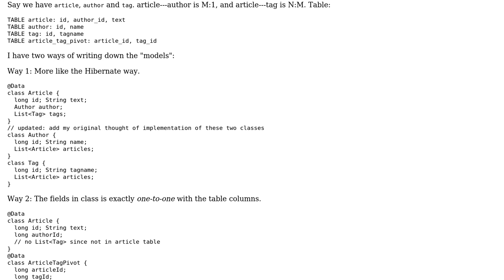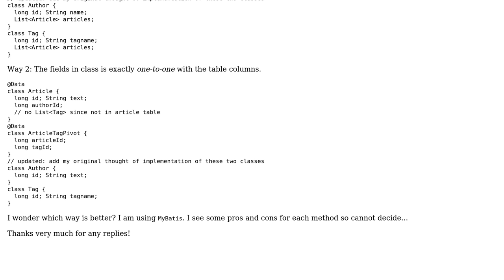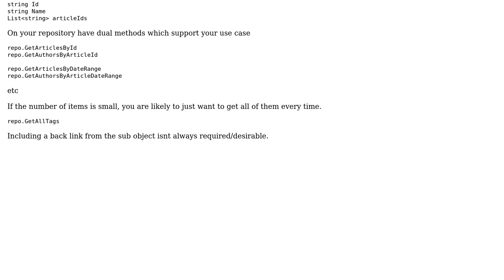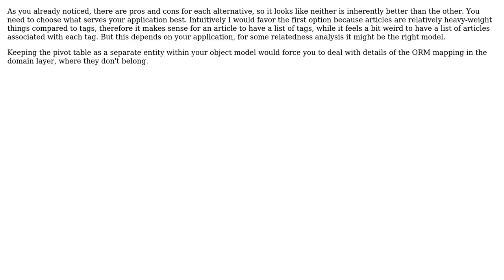Should database model POJO contain \*entities\* or \*ids\* when having 1:M, M:N relationships?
Software Engineering: Should database model POJO contain *entities* or *ids* when having 1:M, M:N relationships?

With thanks & praise to God, and with thanks to the many people who have made this project possible! | Content (except music & images) licensed under CC BY-SA | Music | Images & others | With thanks to user Hans-Martin Mosner user Ewan user ch271828n and the Stack Exchange Network Trademarks are property of their respective owners. You are responsible for your own actions.